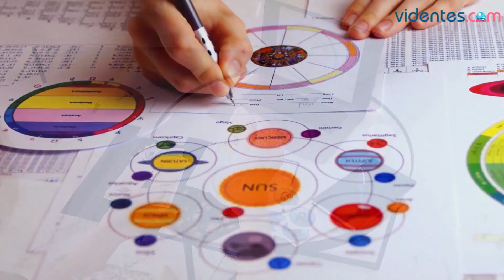HORÓSCOPO DIARIO 💥💖💫 GÉMINIS ♊️ VIERNES, 10 DE MAYO DE 2024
Horóscopo de Géminis para hoy, viernes 10 de Mayo de 2024. El horóscopo para hoy: descubre tu futuro gracias a mi horóscopo diario para ti.